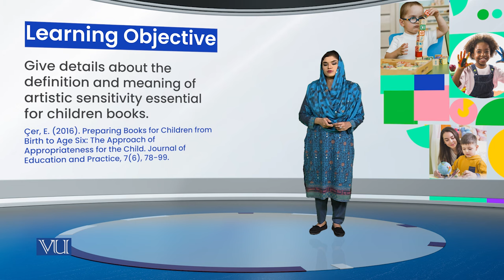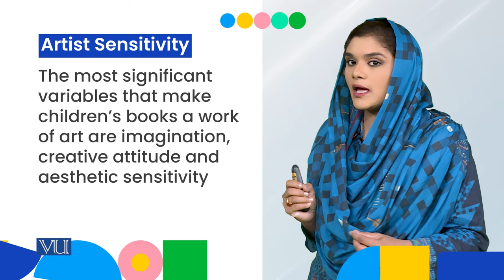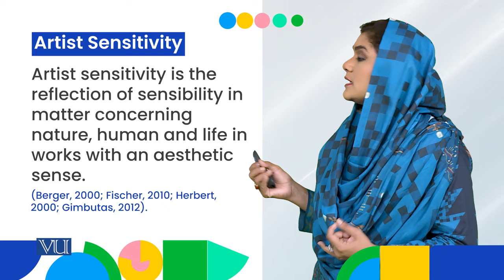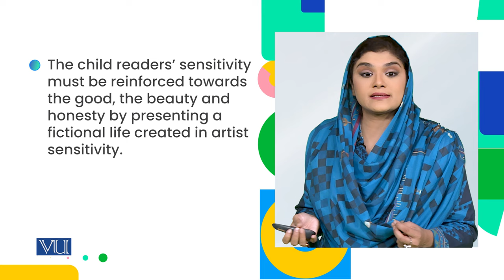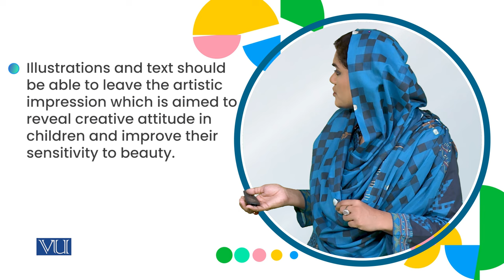Principle 3: Artistic Sensitivity | Children Literature and Educational Games | ECE203_Topic010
Topic010: Selecting Books for Children Under Six Years,
Principle 3 Artistic Sensitivity,